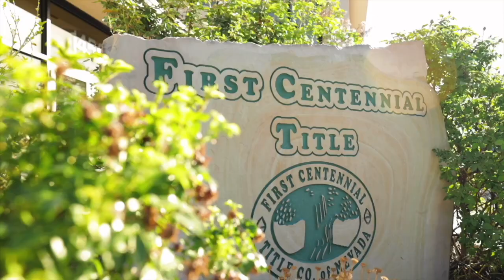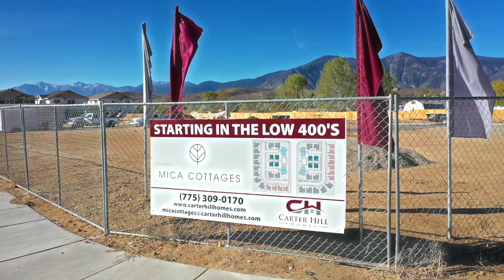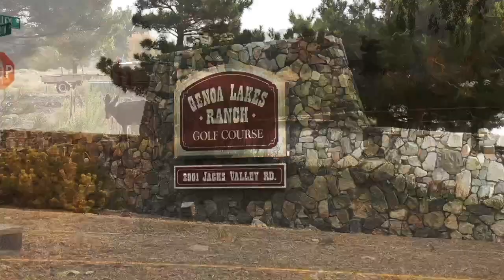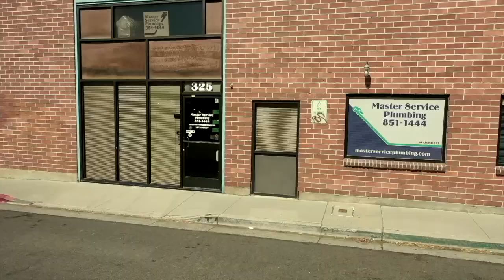January 20th Episode of The House Detective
If you think that 20% down is the only way to get into your next home, you're mistaken. Kim from AXIA Home Loans talks about the many different programs that can be as little as no money down. That topic and lots of new and resale homes on this weeks episode of The House Detective.